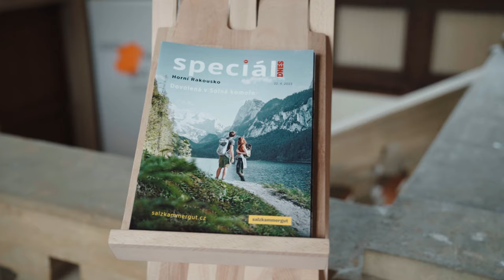Oberösterreich in Tschechien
Die Marktgruppe für den Markt Tschechien arbeitet gemeinsam mit gezielt eingesetzten Marketingmaßnahmen und Aktivitäten daran, Oberösterreich als Top-Urlaubsland zu positionieren. Zuletzt lud Dr.in Bettina Kirnbauer (Österreichische Botschafterin in Prag) gemeinsam mit Mag. Andreas Winkelhofer (Geschäftsführer Oberösterreich Tourismus) zum exklusiven Business-Empfang in die Botschaft. Zahlreiche Medienvertreter:innen und Partner folgten der Einladung.